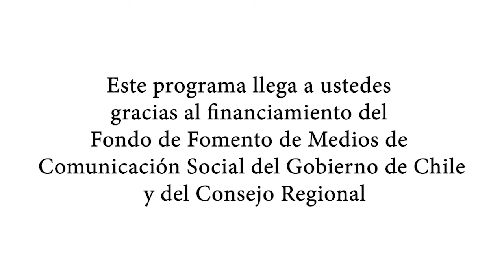Capítulo 9: Surf inclusivo en Algarrobo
En este nuevo capítulo de "La inclusión a la pizarra", conocimos la enorme labor de "Vive Surf", en Algarrobo. Una escuela de surf  donde la inclusión está en la raiz de su creación, desarrollo y crecimiento. Experiencia que une en torno a las tablas y las olas, a personas con distintas situaciones de vida, quienes se congregan en el mar haciendo desaparecer todas las dificultades del entorno.